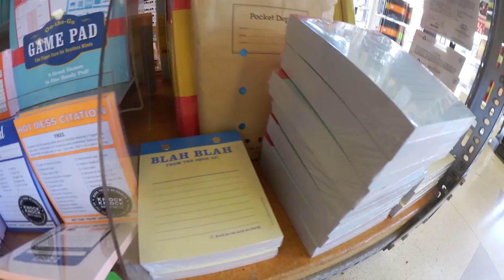W&T: San Diego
filmed with Canon Legria mini X